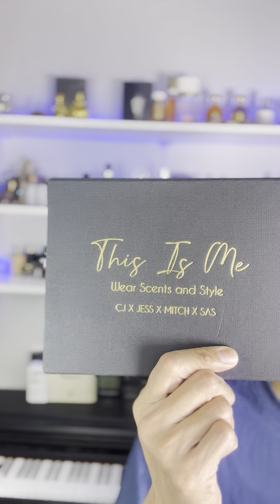Scents and Style collab with Mitch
Scents and Style collab with Mitch : I’m here

yes yes